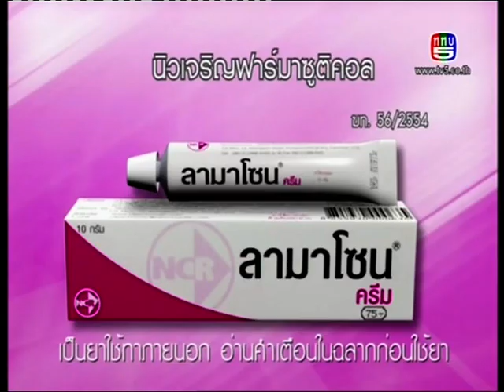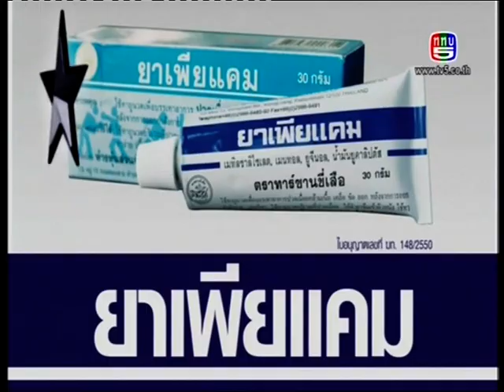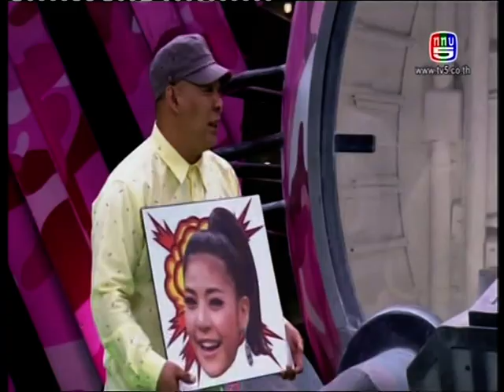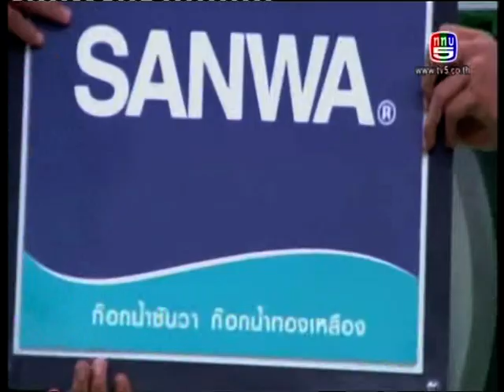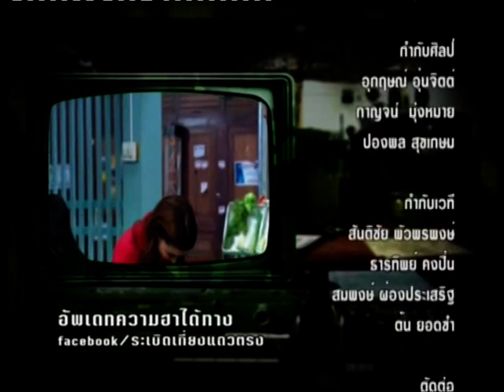บีม @ ระเบิดเที่ยงแถวตรง # 5/5_130757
ระเบิดเที่ยงแถวตรง 13 ก ค 57

เนื้อหาด้านภาพและเสียง ดูแลระบบโดย

Workpoint Entertainment Public Company Limited (Thailand)

"ระเบิดเที่ยงแถวตรง 13 ก ค 57", เนื้อหาด้านภาพและเสียง ดูแลระบบโดย:  2:49

"ระเบิดเที่ยงแถวตรง 18 ม ค 58", เนื้อหาด้านภาพและเสียง ดูแลระบบโดย:  1:03